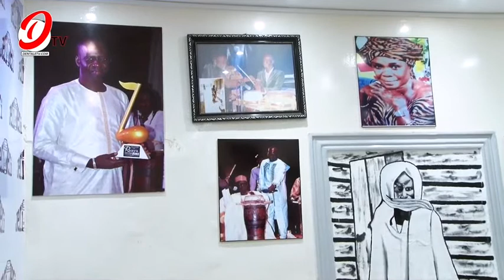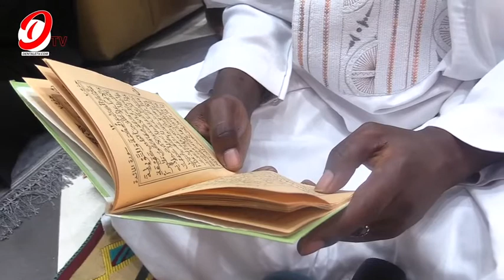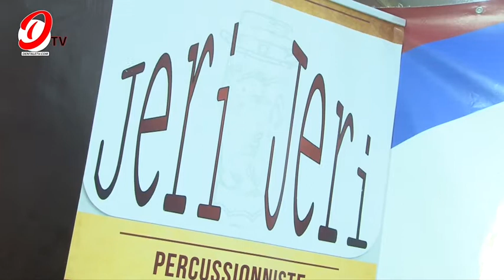Anniversaire DN Prod : Entre soubatel & DN Prod BAKANE SECK Met fin aux Polèmique & annonce que